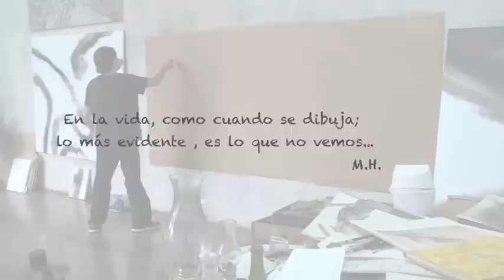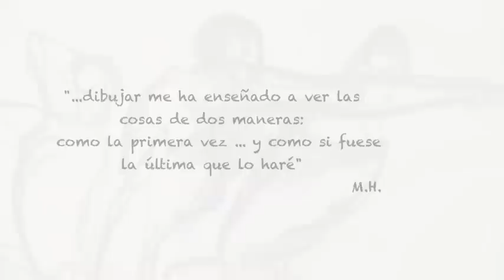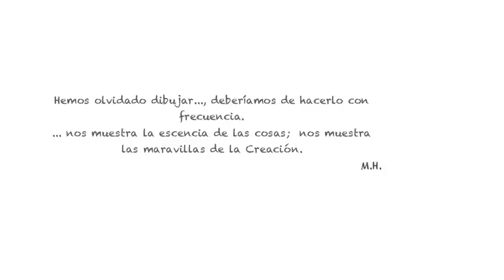Dibujos Preparatorios - MHernandez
Miguel Hernandez Bastos, artista costarricense, realiza dibujos preparatorios al carboncillo, antes de emprender la elaboración de sus obras con el uso del humo.  Exposición Cambio y Permanencia, 2010.